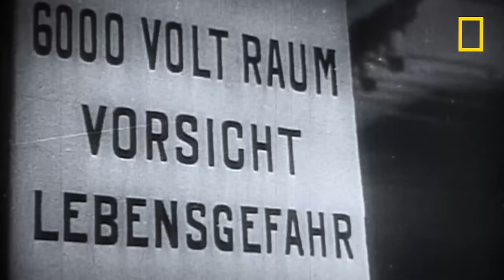Auschwitz : le camp de l'horreur nazie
Construit en 1940 pour y enfermer les prisonniers politiques polonais, ce camp est rapidement devenu un camp d'extermination.